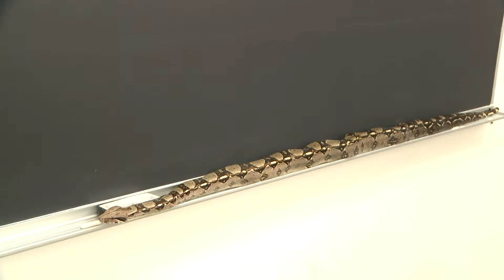Kids get gloopy, slithering, shocking experience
Super Science Saturday is in its 15th year, and it's only getting bigger.

01/31/15; 5:00 P.M.